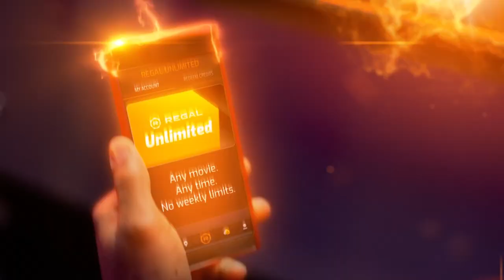Is Regal Unlimited Worth It?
With movie theater prices getting more and more expensive, could the Regal Unlimited pass be worth it to save you a few extra bucks? Nic answers that question and more in this video!

❯ Blue Yeti
❯ Shure SM58
❯ Audio Interface
❯ Microphone Arm
❯ Cam Link 4K